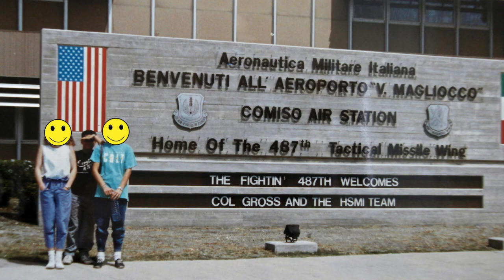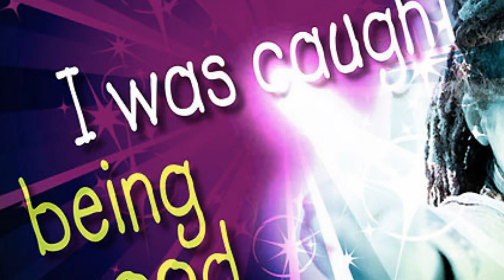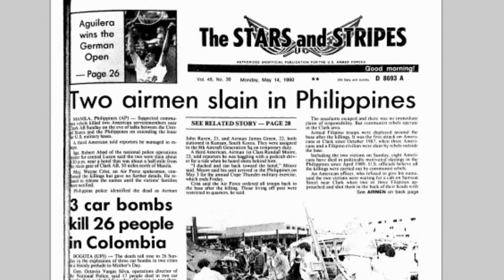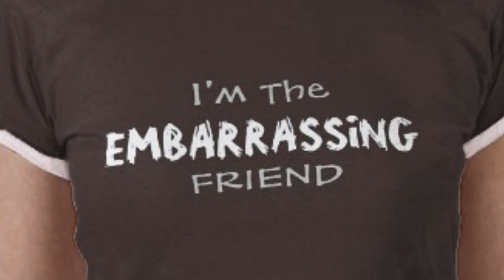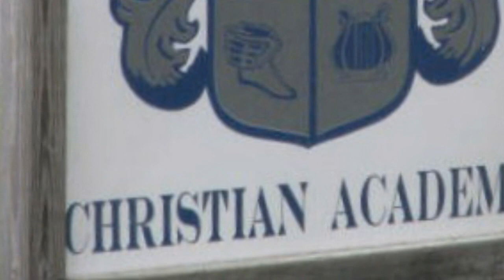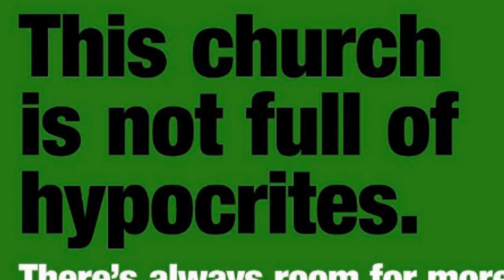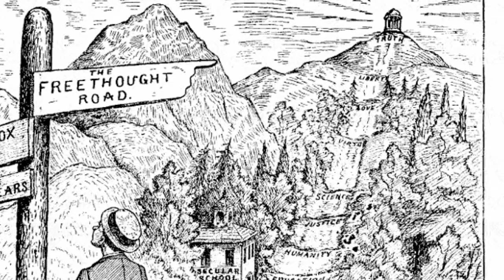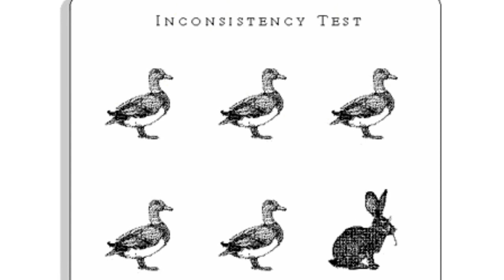Growing Up Extreme Christian - Part Two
Part Two of my story. Lots more info below.

Inspired by V00D00SIXXX's "Growing up Fundie" series, I decided to tell my story leading up to my deconversion series (that will take awhile as I want to do it justice).  If you aren't subbed to him, please visit his channel and at least watch through his "Growing Up Fundie" series (since removed).  It's powerful and a testament to that man's strength and grace in the face of such adversity and hardship.

I really should call this Part 1B, since it is basically me just going through a few years of my life and setting up what is yet to come.  It is necessary to hear this part as Part Three will be more intense and (hopefully) more interesting.

I was going to list off many forgotten-until-remembered items that were banned from my household, but since the idea was to have a sort of "blooper reel" at the end, and this video ends on a (overly?) dramatic note, it didn't really fit.

This video covers my life from 1989-ish to 1994. I can honestly say that the "extreme" nature of growing up in my house was more diluted during this time period and while many random rules and stipulations were still enforced, I was getting smart enough to figure out ways around them. I also give my parents a lot of credit for the time we were in Sicily as I was free to go wherever I wanted (on base) other than the barracks and only checked in every few hours via phone call or a stop by the house to grab a snack. This of course didn't mean that my mom wasn't paying attention.  There was a sleepover I was supposed to go to and I goofed and told her we were watching a movie. She of course asked what the movie was and it was a horror movie, so I was told I couldn't go to the sleepover.  So, yeah, still influencing and controlling...but I was only 12.

I liken this video to one of the Star Wars prequels: Not as good as the original, but still necessary to understand who came from where, why did what happen, and who is this person that calls himself Xandar.

By the way, the kid in the first video wasn't me.  The kid in this one (at least at the beginning and through about 2/3 of the vid?  Yeah, that's me.  I can feel the ladies swooning and the guys hating on me already.  :)